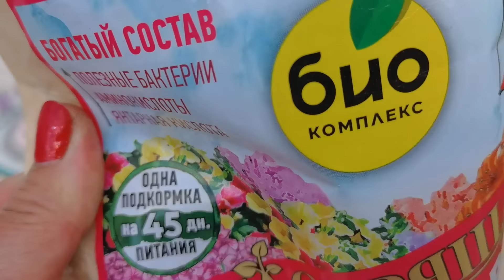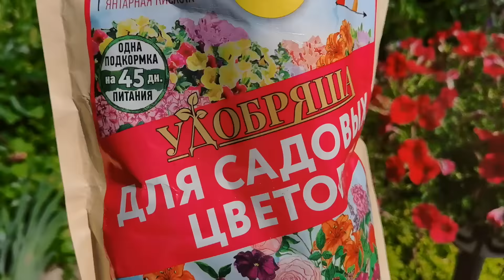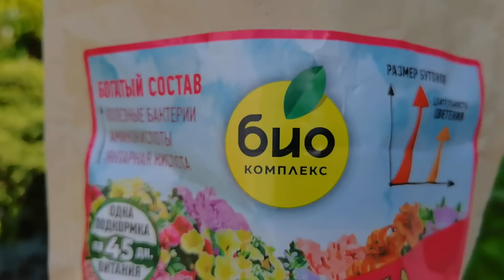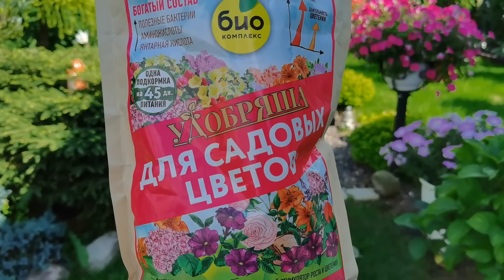Эта Петуния затмит всех. Поистине Царская петуния. Лучшие сорта Оперы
Царская петуния для сада серии Опера. Чем подкормить плохо растущую ПЕТУНИЮ. Удобрение Удобряша от Биокомплекса

Реклама. ООО "БИО-комплекс" ИНН 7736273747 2VtzqwfR5ht

✅ РУКОВОДСТВО "ВАШИ ЦВЕТЫ ПЕРЕЗИМУЮТ НА 100%. КАК ПРАВИЛЬНО ПОДГОТОВИТЬ ЦВЕТНИК К ХОЛОДНОМУ СЕЗОНУ"